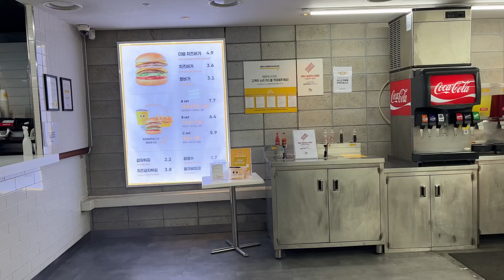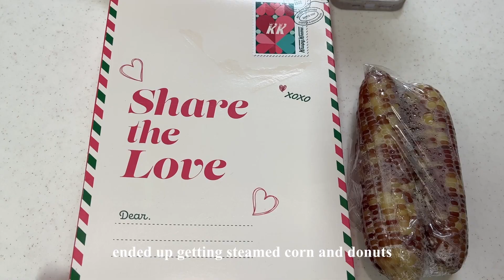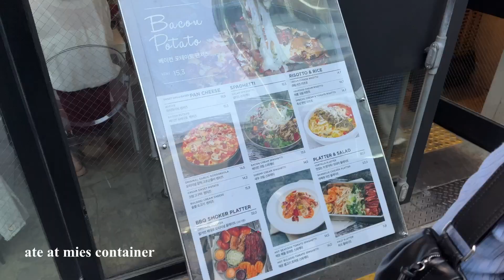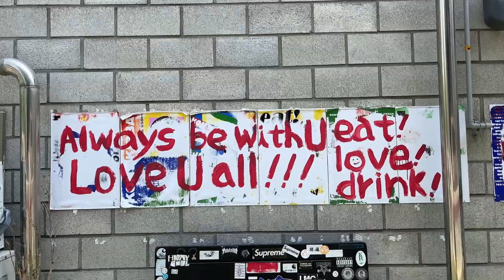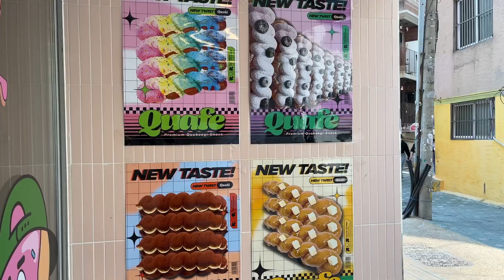home alone in korea | visiting hongdae💅🏻, trying quafe donuts, coex, dinner at gangnam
-- home alone in korea s1e03 --

[ shot on ]
→ iPhone 13 (128GB)
→ Sony ZV-1 with Accessory Kit